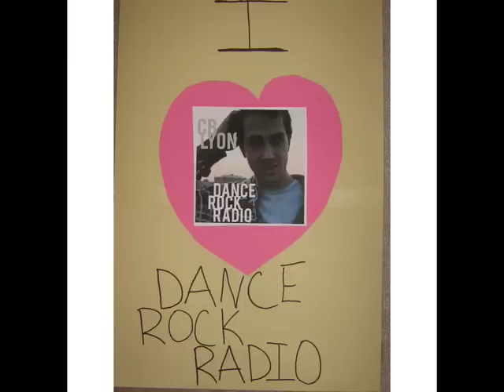Silversun Pickups - Lazy Eye (Jason Bentley Remix) on Dance Rock Radio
From CB Lyon's 11th Podcast!  CB Lyon has a compilation out on Beatport and iTunes called "French Kiss".  It features tracks by Joachim Garraud and A Girl and A Gun.  Go check it out!